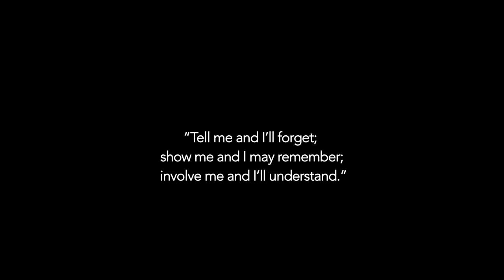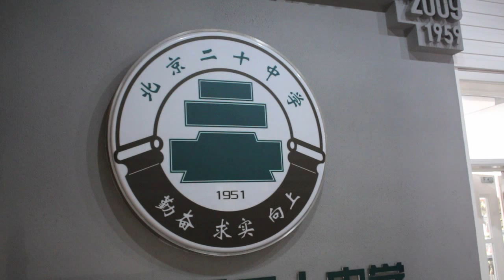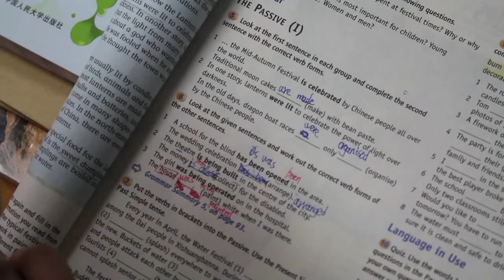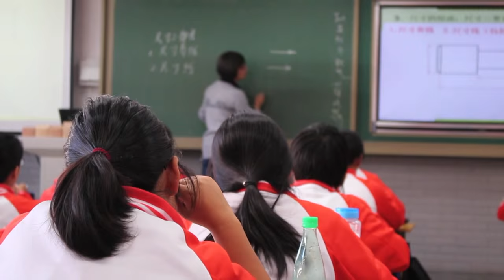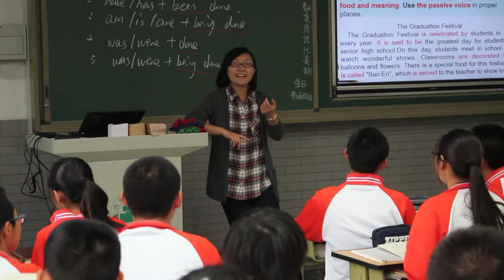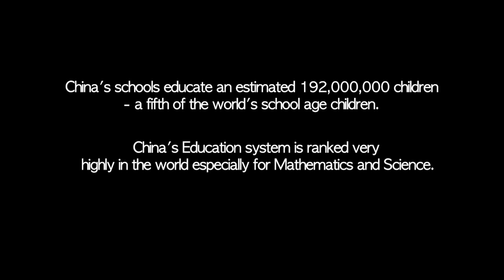Beyond The Great Wall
Two teachers and five students experience the Chinese culture.

Assegai/ Mann Production